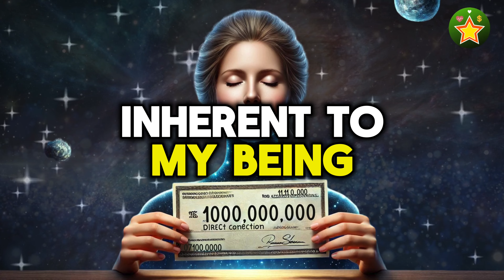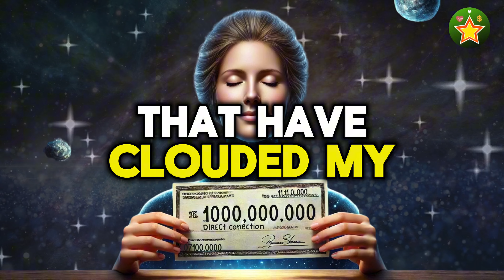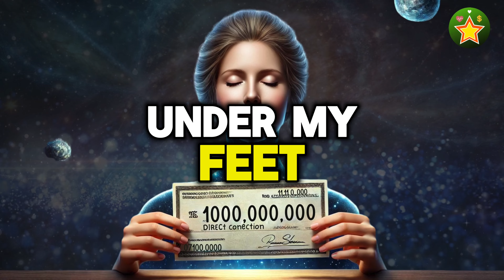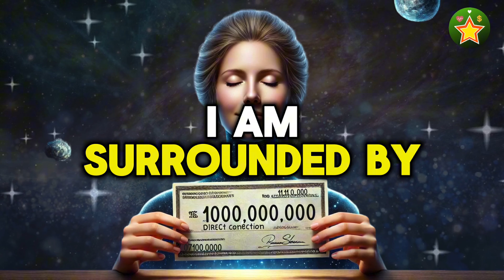ONCE YOU APPLY THIS THE UNIVERSE CANNOT ignore YOU, YOU WILL MANIFEST a LARGE AMOUNT of MONEY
ONCE YOU APPLY THIS THE UNIVERSE CANNOT IGNORE YOU, YOU WILL MANIFEST A LARGE AMOUNT OF MONEY METAPHYSICAL PRAYER inspired by the teachings of Conny Mendez
When you use this prayer, you're not just asking for money; you're declaring your innate right to abundance and prosperity. Typically, it’s the feeling of scarcity that prevails, but with this prayer, you will transform that paradigm, moving from doubt to complete certainty.

✅ This method is revolutionary because it aligns your deepest desires with your most intense emotions, creating a synergy the universe cannot ignore. As you utter these powerful words, you will experience a conviction that will dispel any previous fears or uncertainties. You are not just manifesting wealth; you are redefining your connection with abundance.

metaphysical prayer, manifest money, unlock wealth, infinite abundance, overcoming doubts, law of attraction, financial transformation, absolute certainty, rights to prosperity, manifestation techniques, redefine abundance, MetaphysicalPrayer, ManifestMoney, UnlockWealth, InfiniteAbundance, LawOfAttraction.
Listen to this powerful metaphysical prayer and stay silent,
Declaring success